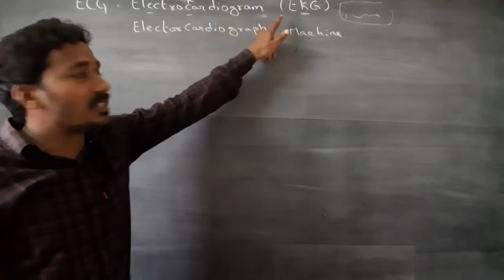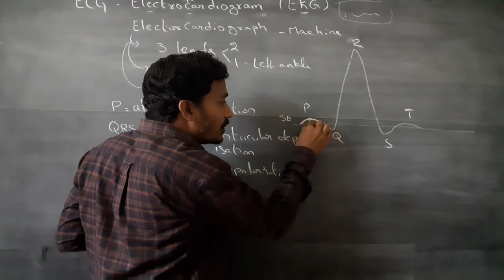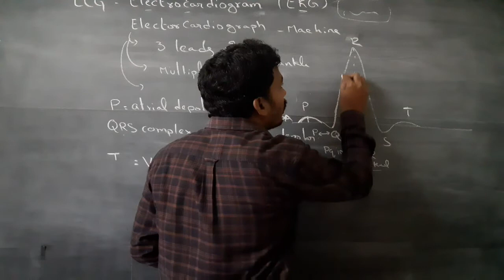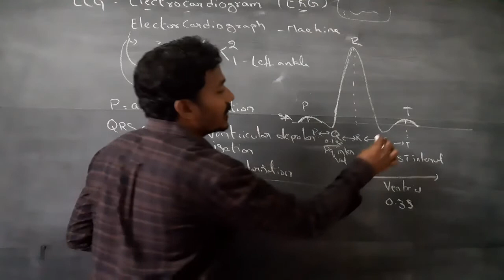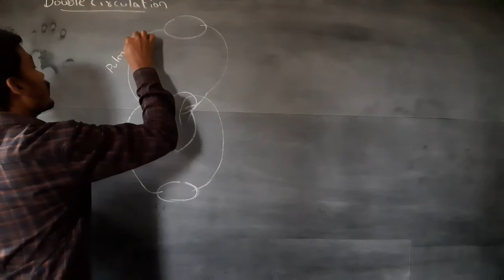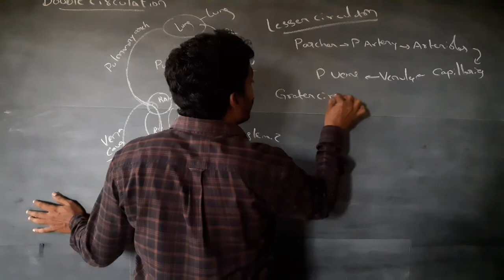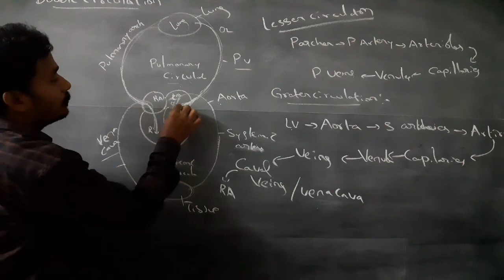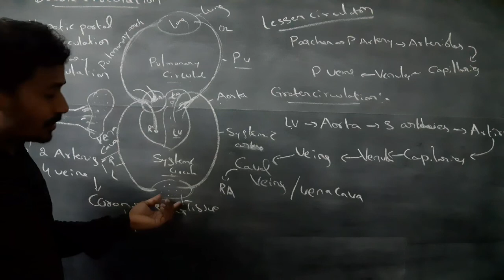jr Zoology Lecture 79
ECG